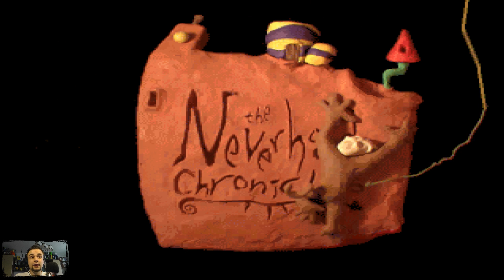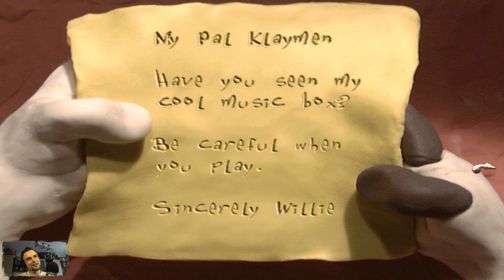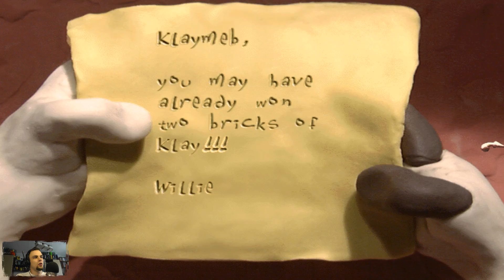The Neverhood - Clayman [Let's Play #1]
Zostaw łapkę jak się podobało ;)

Zagrajmy w The Neverhood
Let's Play The Neverhood
The Neverhood Gameplay

"The Neverhood to wesoła gra przygodowa posiadająca wiele elementów logicznych, oparta na pomyśle zaczerpniętym z filmu „Neverhood Chronicles". Unikalny graficzny świat gry powstał w głowie Douga TenNapela, twórcy Earthworm Jim, oraz wytwórni filmowej DreamWorks Interactive. Wcielamy się w postać komicznego plastelinowego bohatera, który podróżując po wielkim (ważącym ponad 30 ton) plastelinowym świecie przeżyje wiele fascynujących przygód oraz będzie musiał rozwiązać mnóstwo zajmujących zagadek. W grze doskonale połączono oryginalną muzykę, interesujące postacie bohaterów oraz wiele ciekawych układanek logicznych."